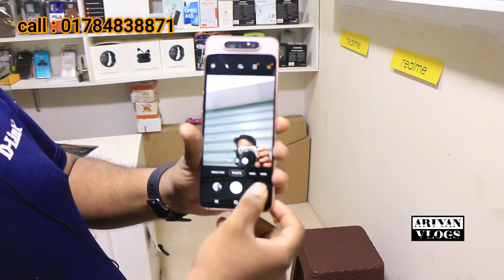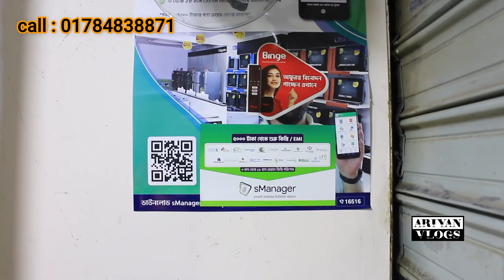কিস্তিতে used phone 🔰 New phone কিনুন | used iphone price in bd | used phone price in Bangladesh 🔥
কিস্তিতে used phone 🔰 new phone  কিনুন।

স্মার্টফোন, আইফোনের অস্থির কালেকশন।

হোম ডেলিভারিতে ফোন কিনুন। ❤️❤️❤️

used smartphone price in Bangladesh 🔥

যে কোন ব্রান্ডের অথবা যে কোন মডেলের আইফোন অথবা স্মার্টফোনের কালেকশন গুলো পাবেন আমাদের কাছে।  এ ছাড়াও আপনাদের যদি পছন্দের কোন ফোন থাকে তাহলে আমাদের কাছ থেকে অর্ডার করে সেগুলো কিনতে পারেন
আমরা একদম ফ্রেশ কন্ডিশন এর ইউজ ফোন গুলো বিক্রি করে থাকি।  আমাদের ফোন নকল অথবা রিপাবলিষ্ট না।
 যদি কেউ প্রমাণ করতে পারেন তাহলে আমরা তাকে দশগুণ টাকা ফেরত দিব।  আপনি চাইলে আপনার পছন্দের আইফোন অথবা স্মার্টফোনটি আমাদের কাছ থেকে কিনতে পারেন।

shop name :  Gadget N Guitars

address : shop #622 , lavel #05, mirpur shopping center, mirpur #02, dhaka.

আমাদের ফোন গুলোর মধ্যে রয়েছে পনের  দিনের রিপ্লেসমেন্ট গ্যারান্টি এবং এক বছরের সার্ভিস ওয়ারেন্টি তাই আপনি নির্ভয় আমাদের ফোন গুলো নিয়ে ব্যবহার করতে পারেন ।

আপনারা চাইলে আমাদের ফোনগুলো দেশের বিভিন্ন জেলা থেকে কুরিয়ার সার্ভিসের মাধ্যমে সংগ্রহ করতে পারেন ।

অবশ্যই আমাদের দোকানে আপনাকে স্বাগতম 😍

ধন্যবাদ

allah hafez.